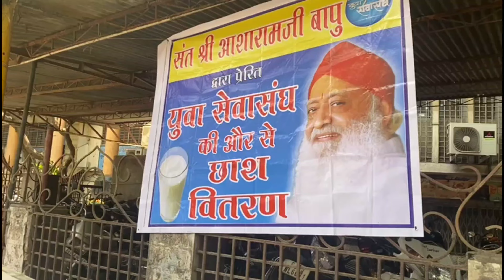बापूजी के भक्तों के इस सेवाकार्य ने भरी गर्मी में भी लोगों को दी है शीतलता की अनुभूति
Document from Surat Gurukul